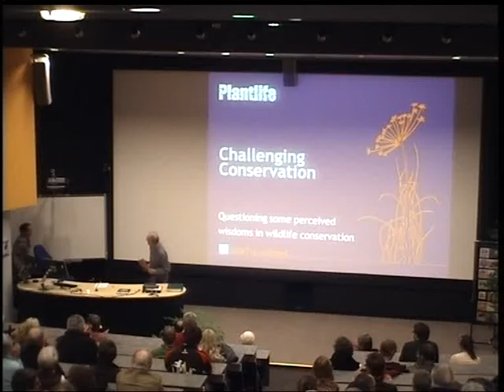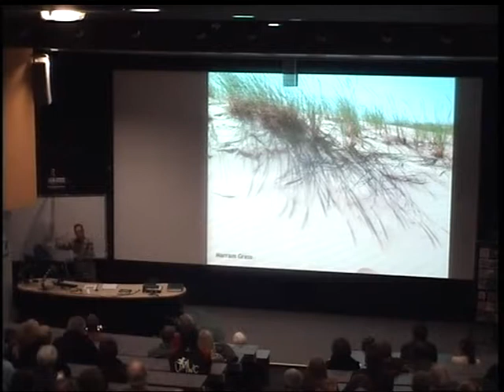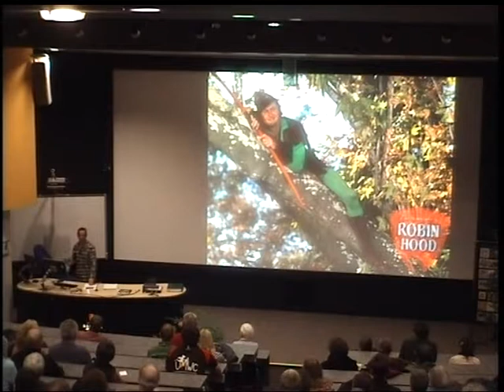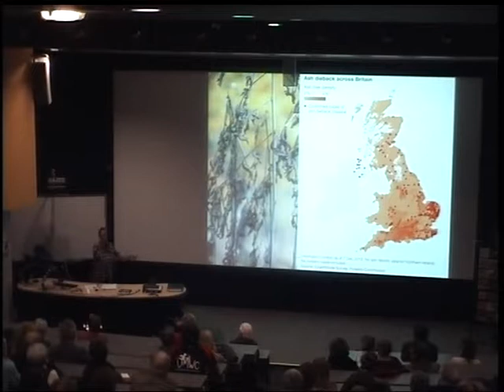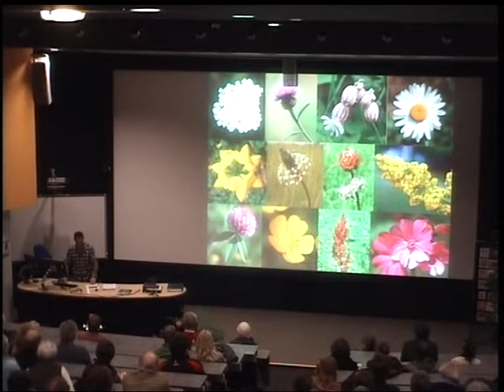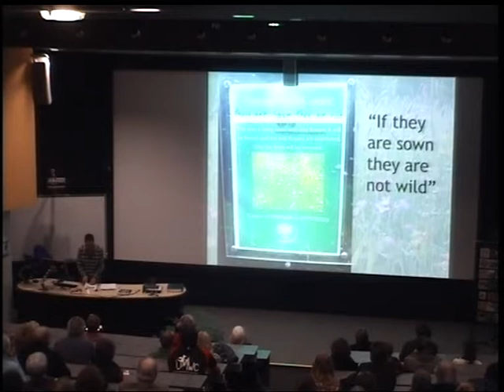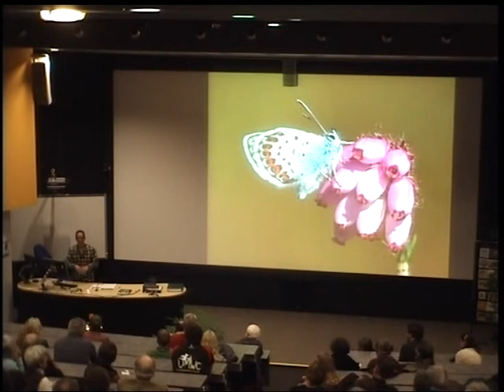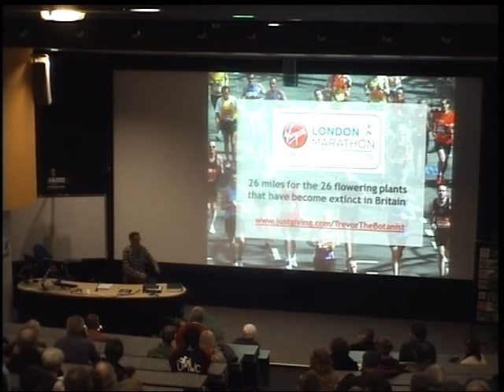Len Beer Lecture 2014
'Challenging Conservation: questioning some perceived wisdoms in wildlife conservation.' Given by Dr Trevor Dines of Plantlife Cymru.